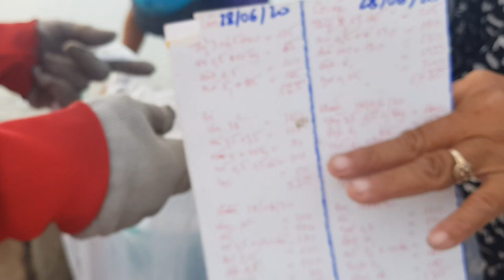Đi CHỢ HẢI SẢN tươi và rẻ nhất Nha Trang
*** Hãy đăng ký kênh của chúng tôi để theo dõi miễn phí nhiều video về nhiều lĩnh vực khác nhau cũng như ủng hộ nhóm chúng tôi nhé quý vị, xin trân trọng cảm ơn!
► Đây là kênh tổng hợp nhiều nội dung khác nhau của võ sư: Nguyễn Viết Hòa và võ đường Ngọc Hòa.
► Các video về chó và tất cả dộng vật. gia súc, gia cầm... đều có mặt trên kênh này. Rất mong quý vị đón xem và ủng hộ, lần nữa xin trân trọng cảm ơn quý vị!